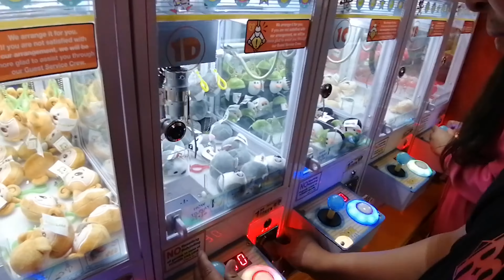ANG CLAW MACHINE NA NAKAPAG PATAAS NG BP KO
Umubos lang naman ako ng 200 Pesos worth coins dito sa mga claw machines na ito

At hulaan nyo kung ilan ang nakuha ko?